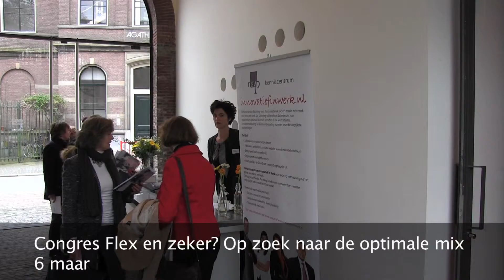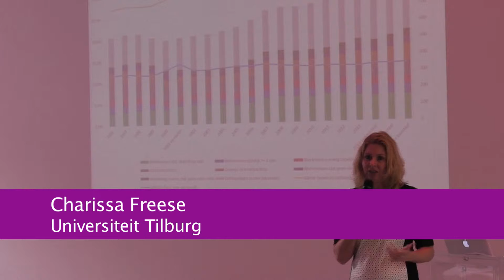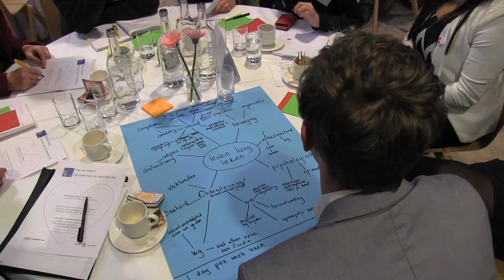Impressie van NSvP-congres 'Flex en zeker'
NSvP was in maart 2015 in Utrecht organisator van het congres 'Flex en zeker? Op zoek naar de optimale mix.' R &R media en advies maakte in opdracht van NSvP een video-impressie van de dag.